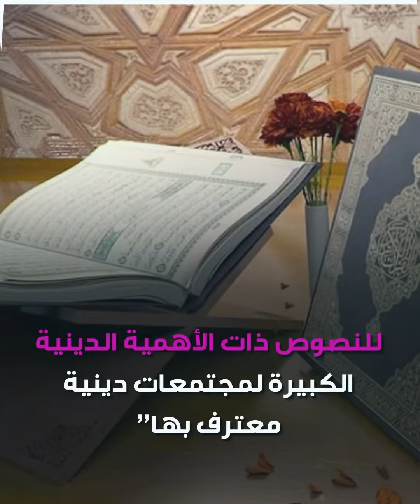برلمان_الدنمارك يقر قانوناً بشأن "إحراق_المصحف"!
برلمان_الدنمارك يقر قانونا بشأن "إحراق_المصحف".. إليك التفاصيل..

ما رأيك بأهمية القانون الدنماركي الجديد؟

الموسيقى